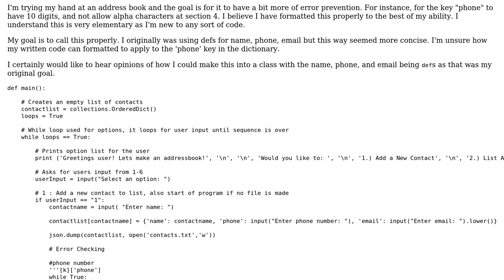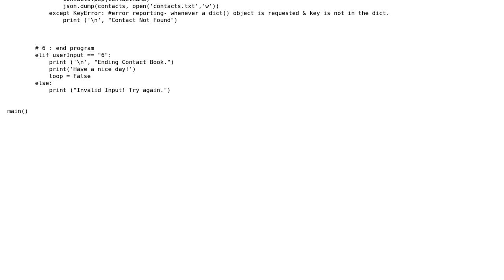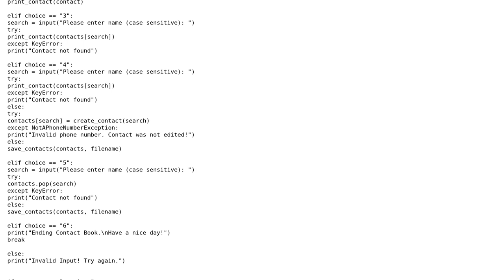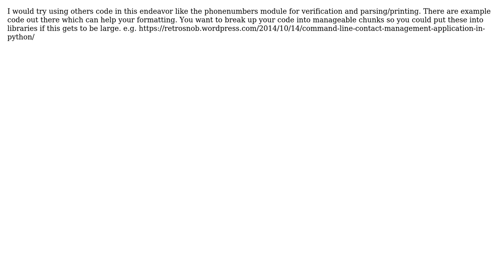Program to edit an address book stored as a JSON file (2 Solutions!!)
Program to edit an address book stored as a JSON file

With thanks & praise to God, and with thanks to the many people who have made this project possible! | Content (except music & images) licensed under CC BY-SA | Music | Images & others | With thanks to user refinneJ user Jamal user Back2Basics user 301_Moved_Permanently and the Stack Exchange Network Trademarks are property of their respective owners. You are responsible for your own actions.